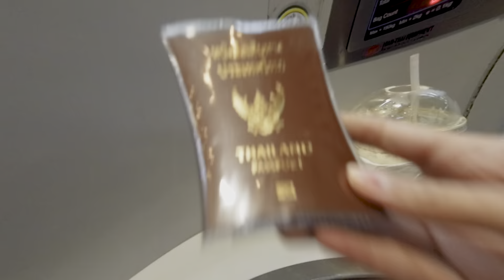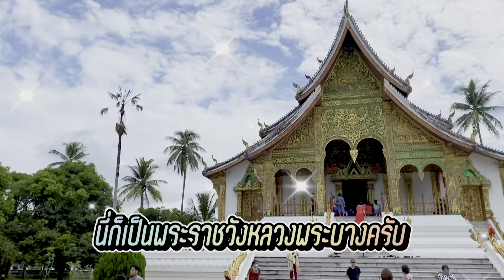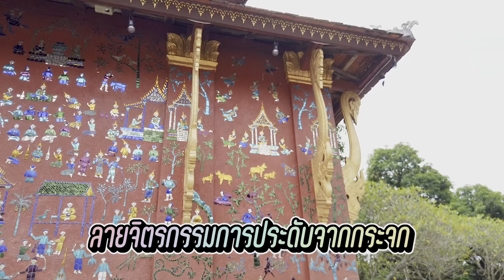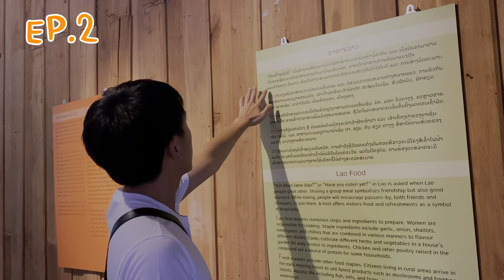ไปกับภู @หลวงพระบาง - EP1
เต๋า ภูศิลป์ ชวนไปแอ่วเมืองหลวงพระบาง
กิน เที่ยว ช้อป ทำบุญ  กรุ่นหัวใจ ไปด้วยกันนะครับ

🔸ติดตามอัพเดทผลงาน เต๋า-ภูศิลป์ ได้ที่🔸